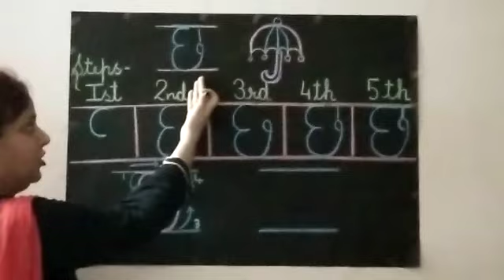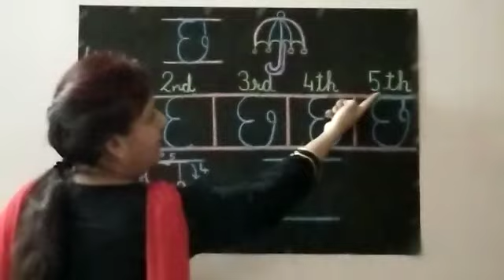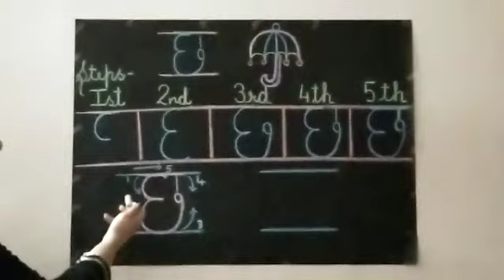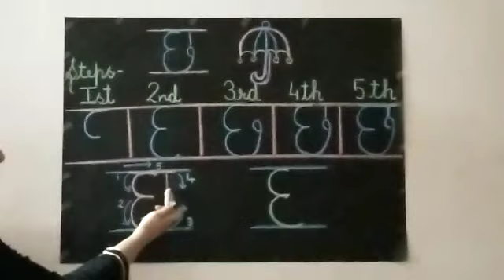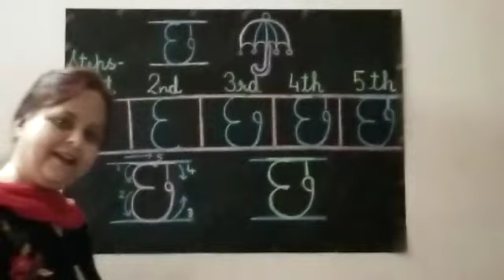LKG HINDI 7